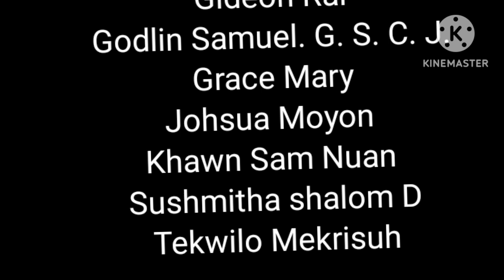greek alphabet song (SABC)